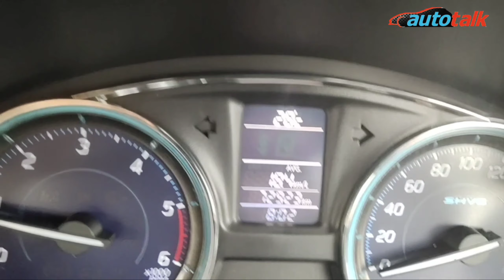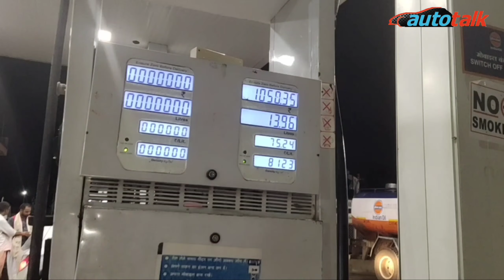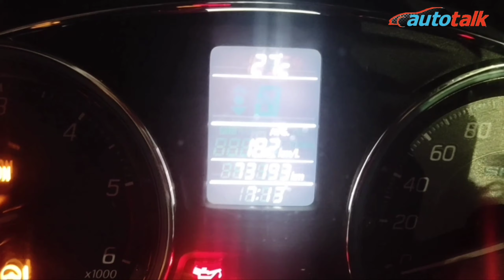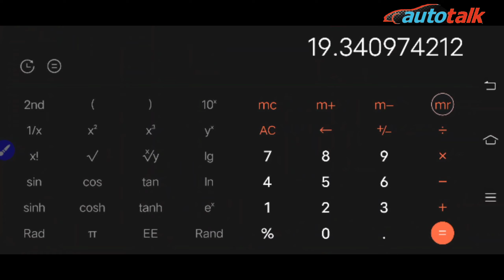जानिए मारुति सियाज़ का मैनुअल माइलेज mileage review of ciaz best mileage for tank to tank full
Hello Friends
In this video we will tell you about the  review of ciaz tank to tank full fuel mileage. Watch this full video to know about it. !! 😊😊

Contact only on WhatsApp. please Do not call mb. 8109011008